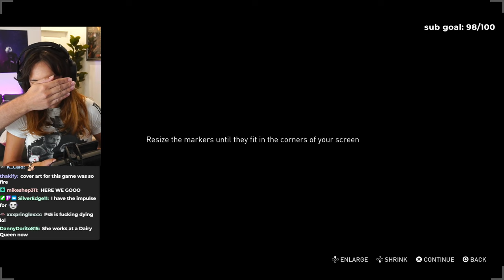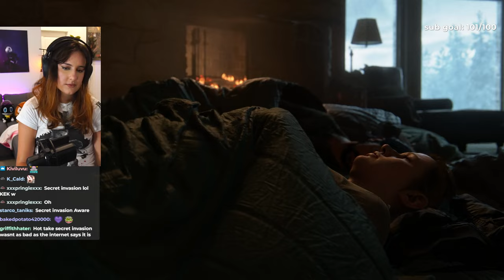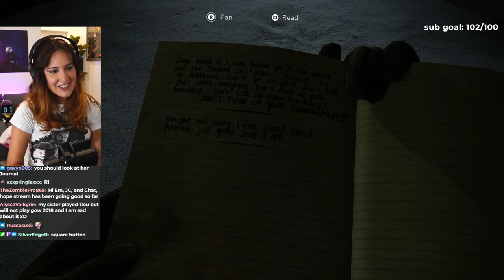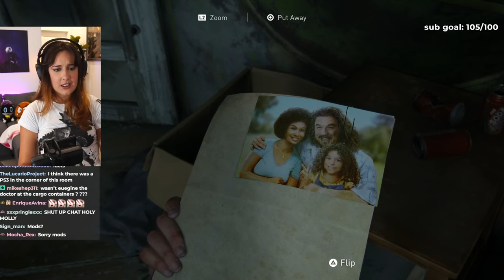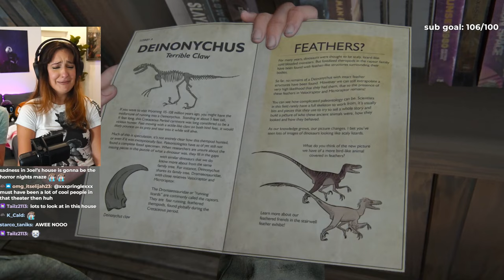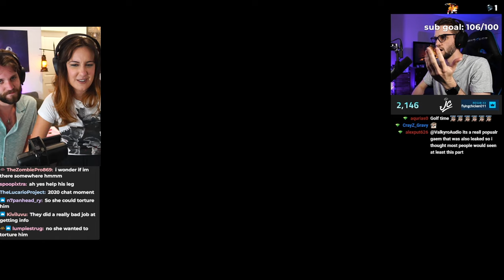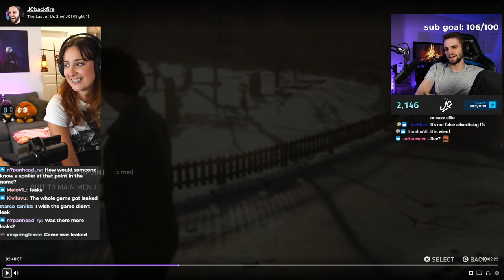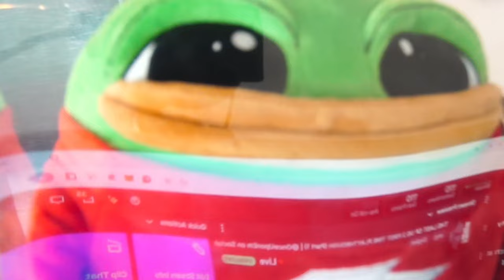THE LAST OF US 2 FIRST TIME PLAYTHROUGH (Part 1)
Here you can find the latest reactions, highlights, and funny moments from JC & Em on Twitch!